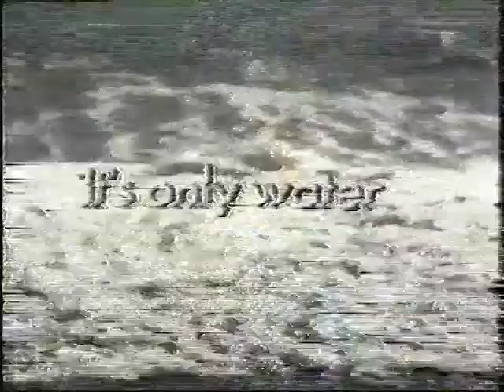Tracing the Water Cycle [a live demonstration] Pt.1 of 2, 2011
The ritual works as a loop. As the conductor, I channel the water through the analogue equipment, which is placed in a circle on the floor.  Using a timer for precision, I turn on or 'open' each piece of equipment, connecting them to create a path for the water to form a magic circuit. As the water threads its way through the machines I orchestrate its twists and turns until it reaches its ultimate conclusion.

The performance starts on a screen, from footage on a vhs tape of a bath being drained I made 10 years previously. With the help of my phone screen the water passes through to a second screen / vhs tape containing the next stages of the water cycle. Next is a rain storm captured on vinyl record.

 "Tracing the Water Cycle (A Live Ritual), is a live experiment in which the audience is invited to private room that will act as a periscope for exploring the outworld.
Jack Thurgar and his sophisticated map recycles a rich imaginary from different sources: re-contextualization of found footage, recordings and new fictions.
The installation will put together an impossible sequence in a form of live collage; from the open scene (a sequence from the artists first ever video made 10 years previous) this intricate flow of water will travel in time and space. Also making up the circuit are stages of the water cycle contained in vinyl records and personal tape recordings from the artists 'man in the field' / collaborator; Solomon Wild, encountered throughout his global wanderings."
 - Lucia Rivero,  'Smashing Time Show' 2011

This to my knowledge, is the only existing footage of the live ritual. The whole piece lasts around 15 minutes. Unfortunately, the footage starts a few minutes in [as the plug in the bath is pulled] and misses the last five magical minutes.
If anyone has other footage of this event, please do get in contact.
Thanks.